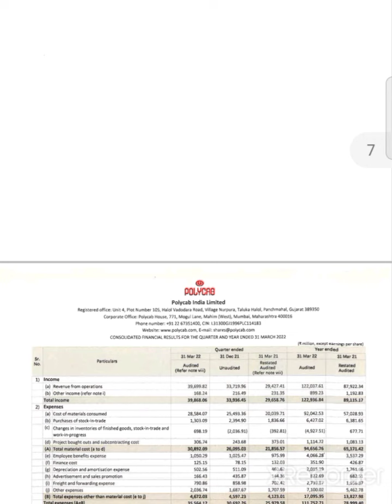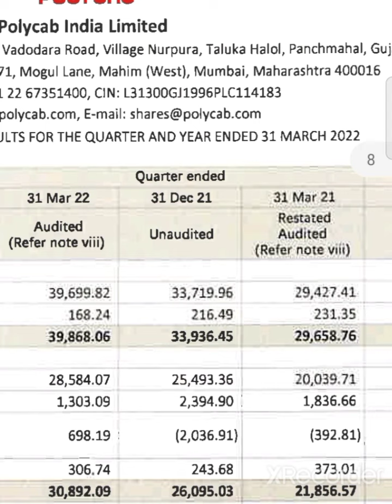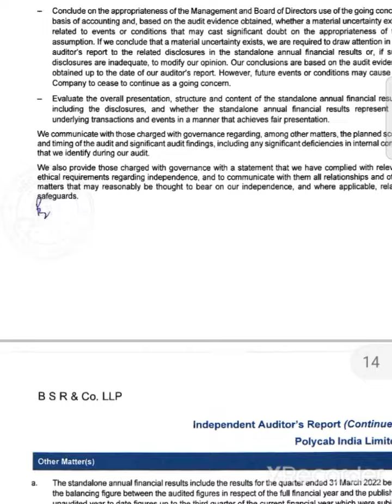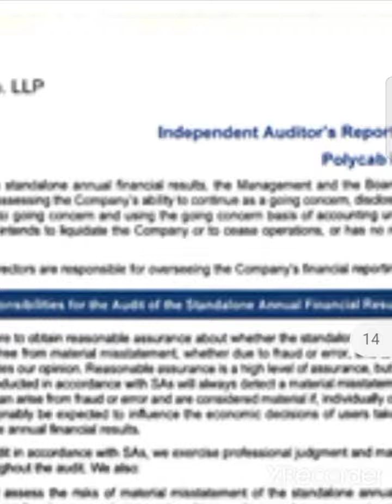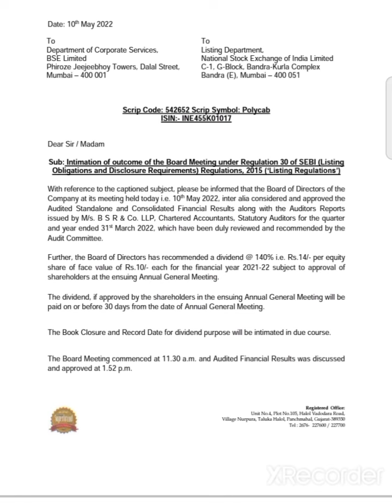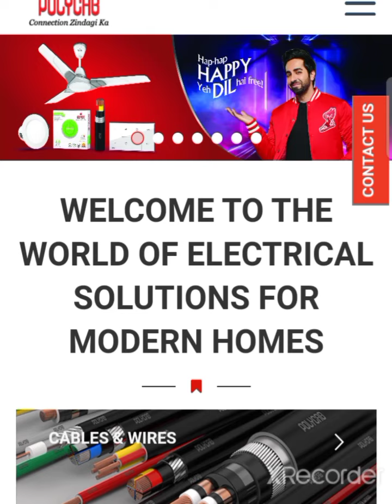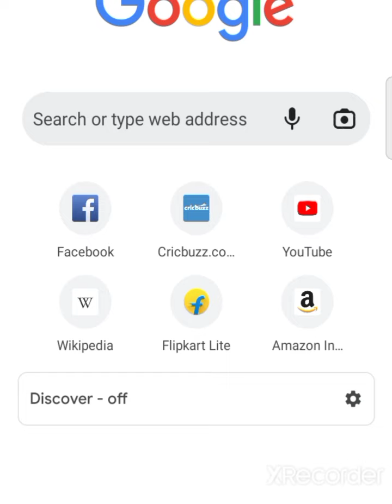💥😱पैसे डबल होंगे💥 polycab q4 results 2022 polycab share latest news polycab share news polycab share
Polycab India Share Latest News Polycab India Share Target Polycab India Share News

Polycab India Share Q4 Result 2021 Polycab India Share Target Polycab Polycab India Share
Polycab India Share Target
Best Quality Stock Fundamentaly Strong Polycab India  Share Target Polycab India  Share latest News.